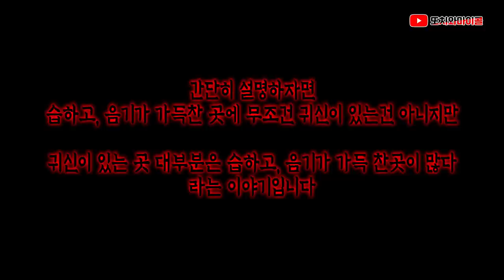[ENG SUB] 드럼치는 아이와 피아노치는 귀신, 또치는 빙의?